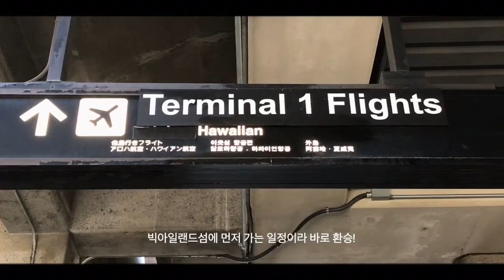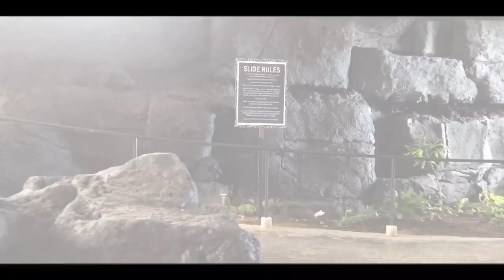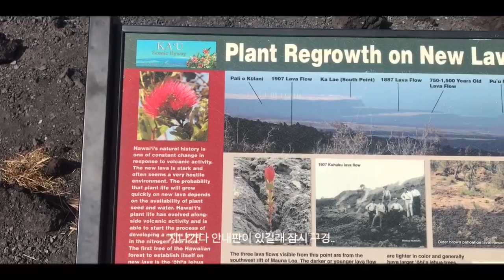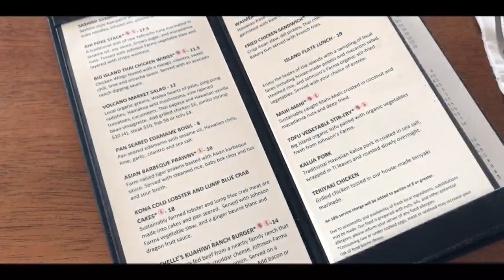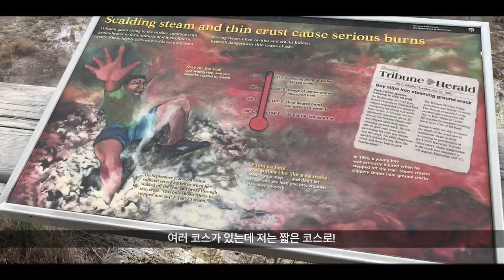[하와이] 쉐라톤 코나 빅 아일랜드 (Sheraton Kona In Big Island)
[영상화질 1080p로 설정하여 시청 바랍니다]

[하와이] 쉐라톤 코나 In 빅아일랜드
[Hawaii] Sheraton Kona In Big Island

앞으로 더 멋진 영상 담아 보여드리겠습니다.